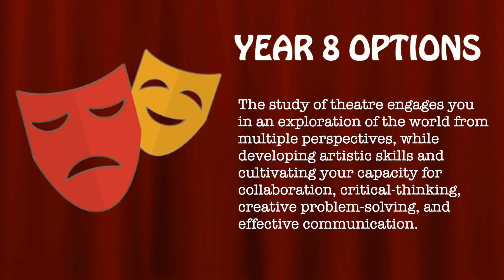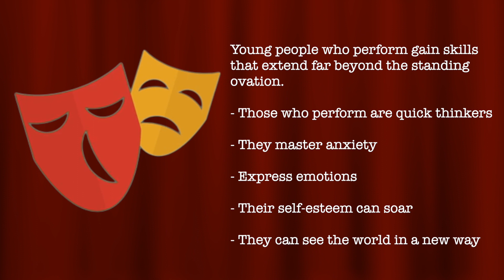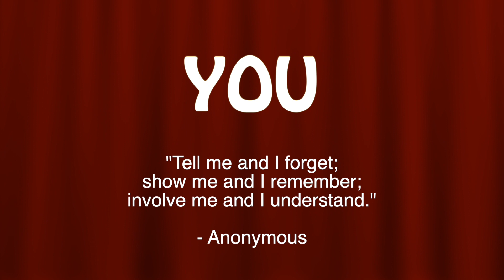Why Choose Performing Arts | Year 8 Options | 2021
Why choose Performing Arts as an option in Year 8 at Smithills School ... we have the answers here.